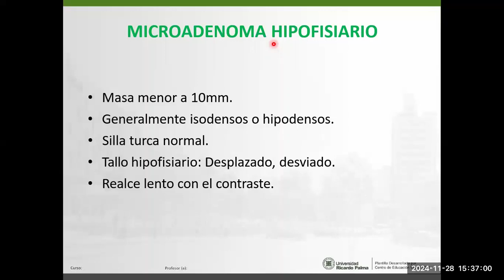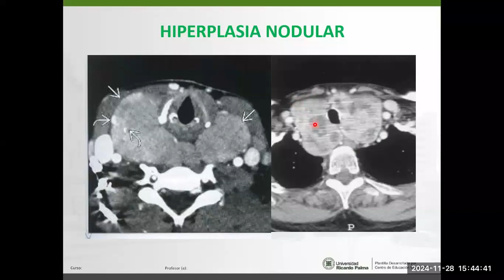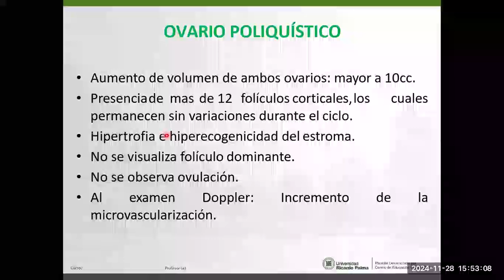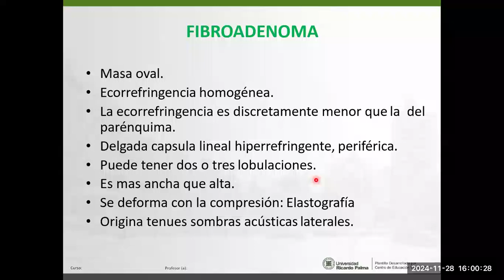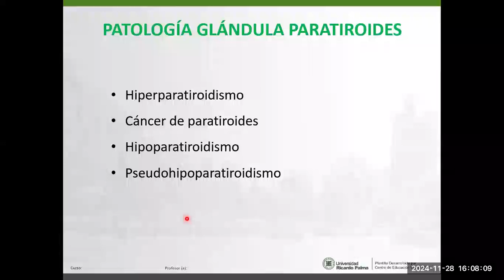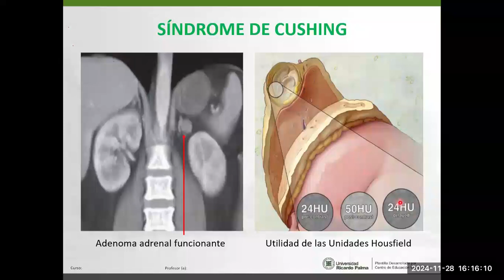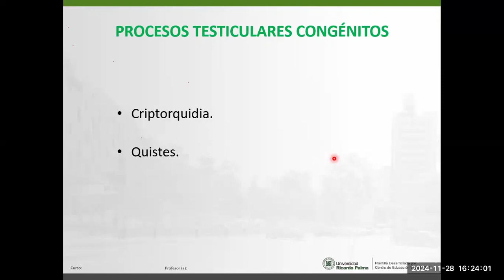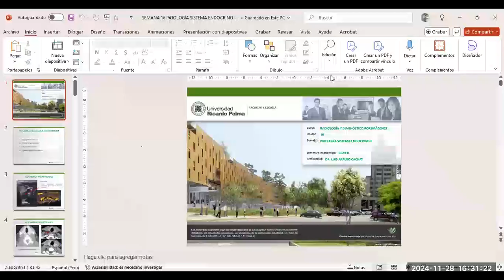15 - Sistema Endocrino